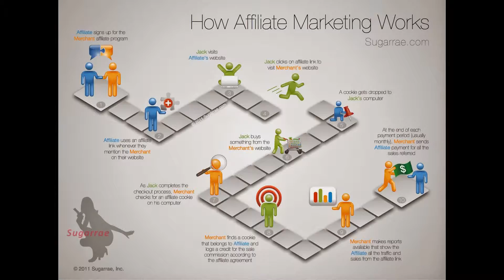Free affiliate marketing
Free affiliate marketing Click Here!